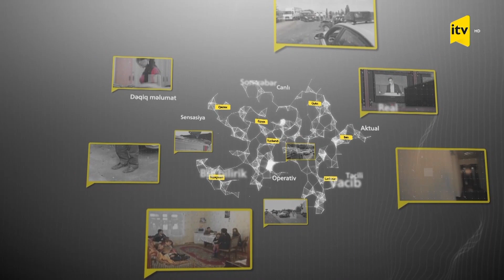Xəbərimiz var | 06.12.2022 | 11:50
1. Dərs zamanı məktəbdə yanğın baş verib

2. Sosial şəbəkələrdə “əlavə qazanc, yüksək gəlir” adı ilə taksi sürücülərini aldadan şəxs saxlanılıb

3. Dəyəri 12 min manata yaxın olan beş ədəd mopedi oğurlayan şəxslər saxlanılıb

4. Şaxtalı, qarlı qışdan üzü ağ çıxa biləcəyikmi?

5. Narkotiklərin əsas tədarükçülərindən biri saxlanılıb